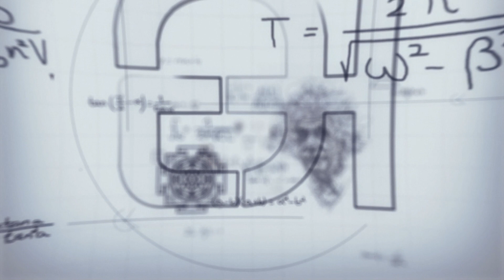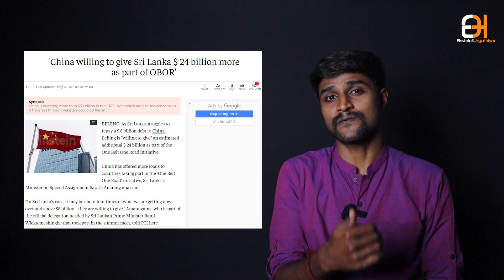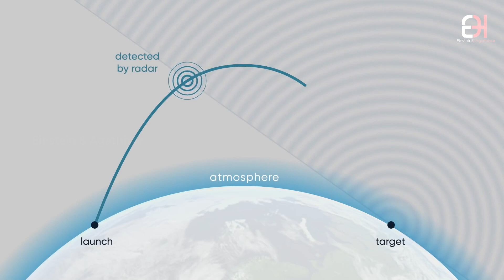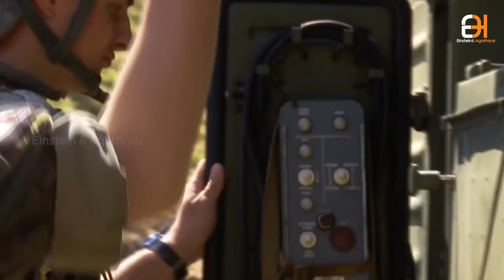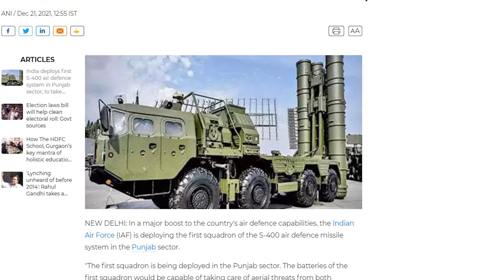India's S-400 Missile to shut China and Pakistan | 40,000 Crore | Air Defence System | Russia | US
India's biggest move in the millitary Game! Bouyght S-400 an advanced air defence system in world. Though America is not happy with the deal and india made its move of signing 40000 crore INR with Russia, why is it so important, how it is connected to China's border dispute? India signing deals in September 2018 with Russia. Indian Army | Indian Military. S-400 deal , is it a master move by PM Modi?